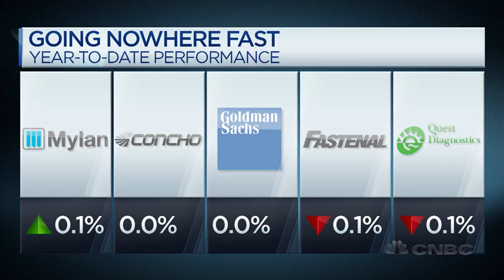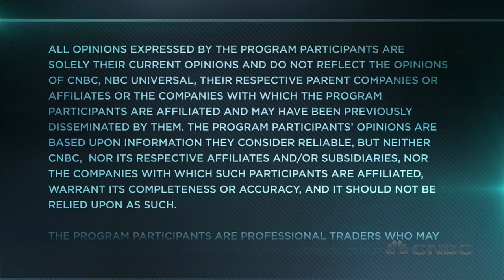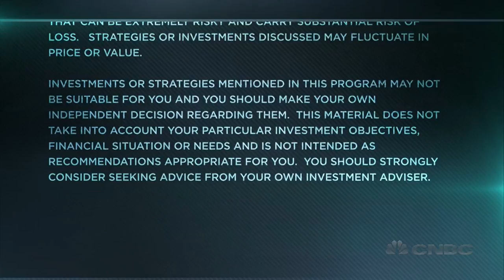Trading The ‘Sticks In The Mud’ | Trading Nation | CNBC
A closer look at five stocks that are just about where they were when the year began. Dennis Davitt of Harvest Volatility Management and Max Wolff of Disruptive Technology Advisers discuss with Brian Sullivan.